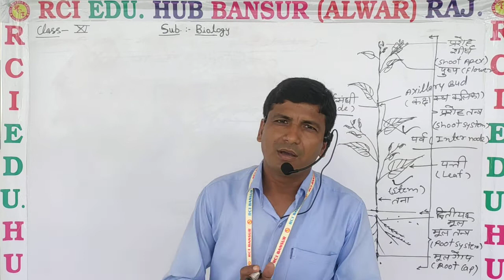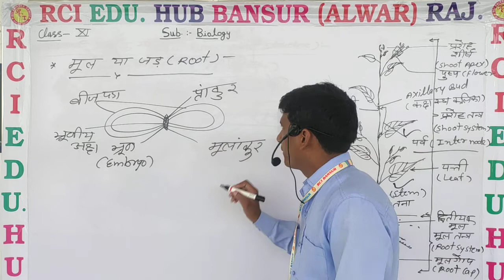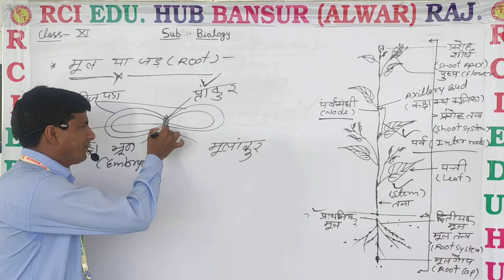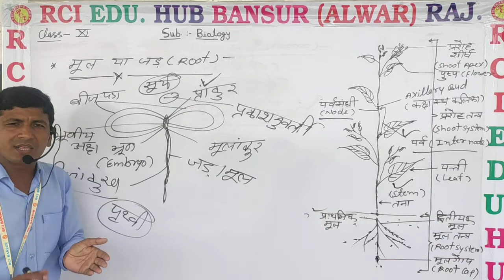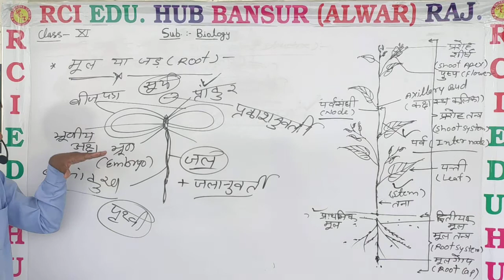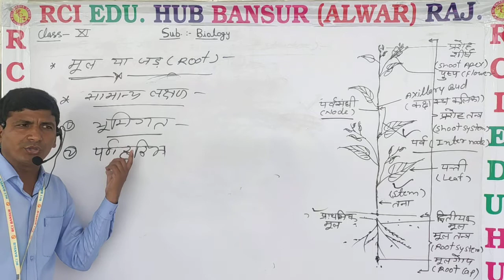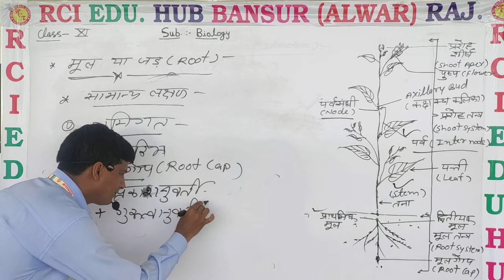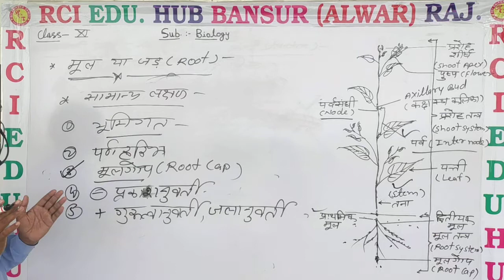मूल या जड ll RCI SCHOOL BANSUR